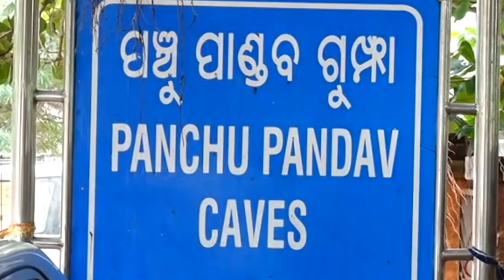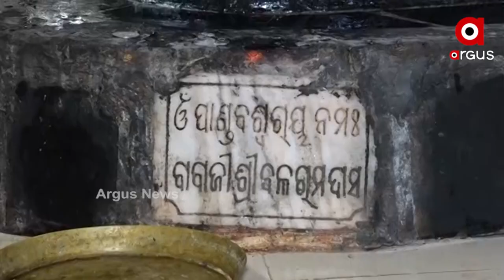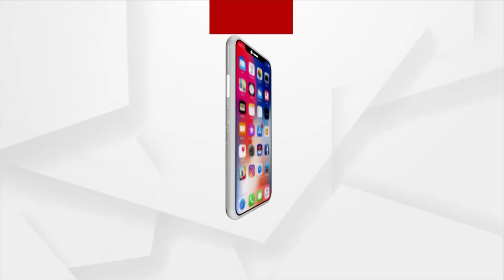ବିଲୁପ୍ତ ପ୍ରାୟ ରାଜଧାନୀର ଐତିହ୍ୟ ସ୍ଥଳୀ ପଂଚୁ ପାଣ୍ଡବ ଗୁମ୍ଫା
ଜରାଜୀର୍ଣ୍ଣ ଅବସ୍ଥାରେ ଗୁମ୍ଫା
ଏହି ପର୍ଯ୍ୟଟନ ସ୍ଥଳୀକୁ ଅଣଦେଖା କରାଯାଉଥିବାରୁ ଏବେ ଏହା ଅବହେଳିତ ଅବସ୍ଥାରେ । ଫଳରେ ଏଠାକୁ ଆସୁନାହାନ୍ତି ପର୍ଯ୍ୟଟକ । ରାଜ୍ୟ ସରକାରଙ୍କ ଉଦାସୀନତା ଯୋଗୁଁ ନିଜର ପରିଚୟ ହରାଇବାକୁ ବସିଲାଣି ଏହା ।